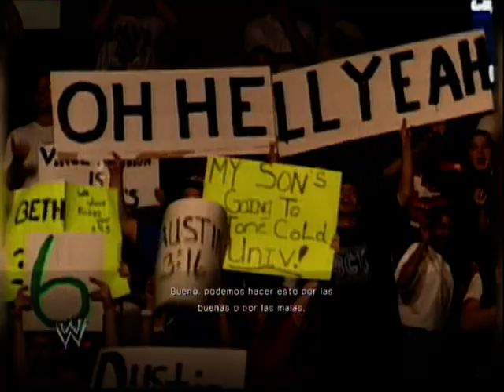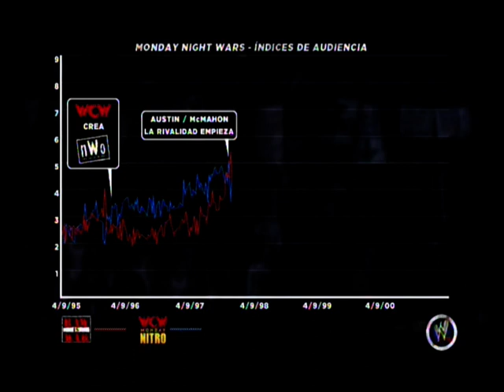WWE '13 - ATTITUDE ERA- AUSTIN 3:16 - Episodio 6 - Steve Austin vs Dude Love | ESPAÑOL